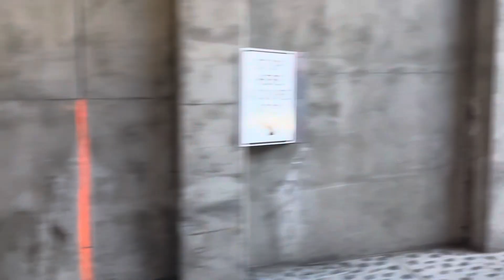SF Muni 2138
Here is a train ride that I took on line T to Mission Bay! This train unit (attached to 2120) took over the Breda that went out of service